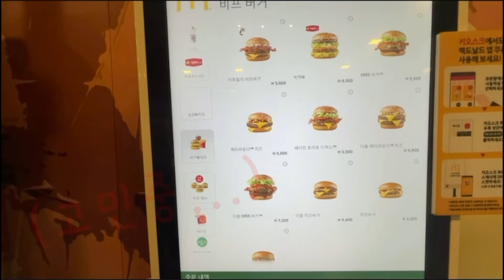타쿠미와 함께하는 천사대교 드라이브 Vlog.3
안녕하세요 쓰리페달입니다!!

이번 영상은 일이 많아저서 많이 늦어지게 되었네요ㅠㅠ

부족하지만 재밌게 봐주시고 구독한번씩 부탁드립니다ㅎㅎ

감사합니다!!